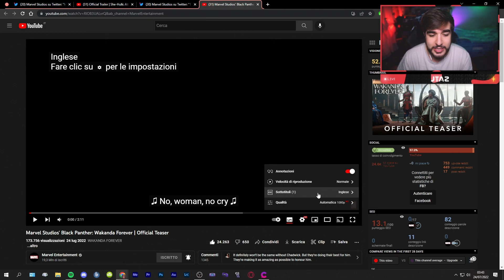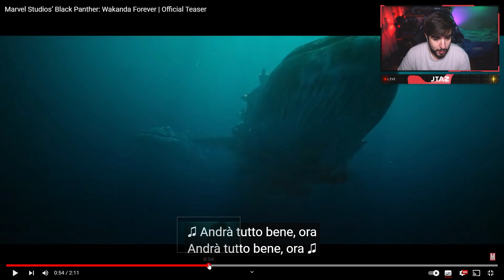BLACK PANTHER 2: Wakanda Forever 🐈‍⬛ REACTION al PRIMO TRAILER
Ciao a tutti, oggi vi porto un nuovo video dedicato a Black Panther 2 e nello specifico vi porto la mia reaction al primo trailer su cui presto arriverà una golosa analisi :D

0:00 Intro (ASCOLTATE TUTTO MOSTRI)
0:36 Reaction al Trailer
3:08 Commenti Finali